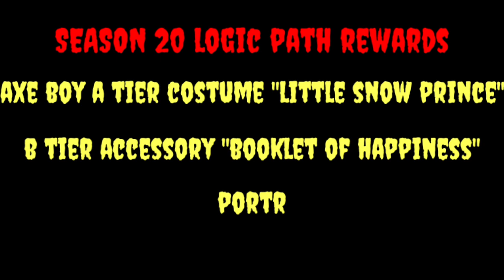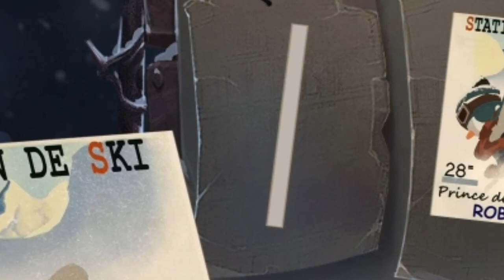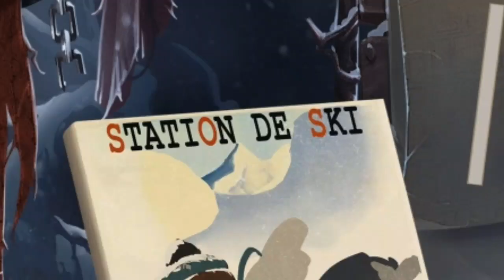Season 20 Logic Path Rewards | Axe Boy A Costume, B Accessory, Portrait & Frame Design - Identity V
If you want to send me some funny gameplays or pictures and give me some suggestions, or just asking some questions.